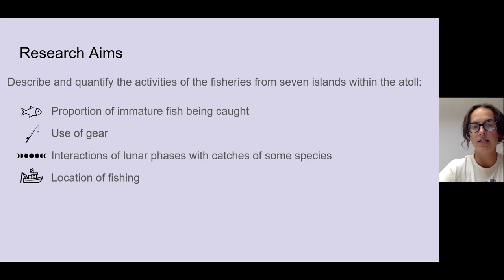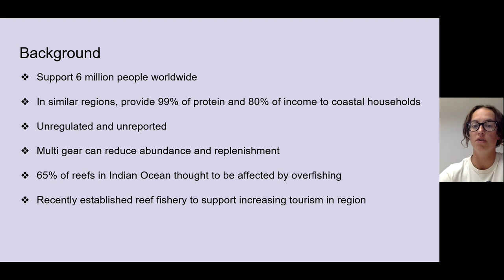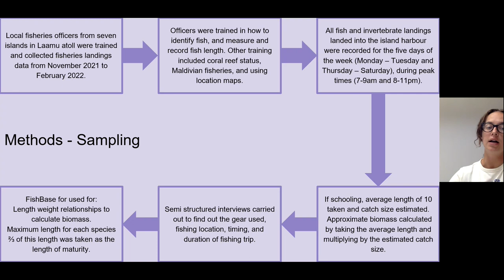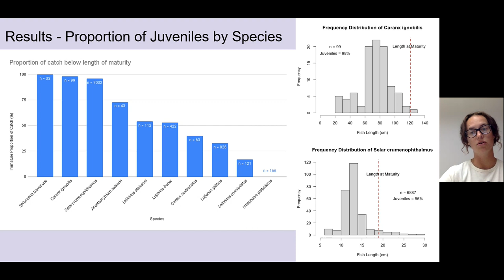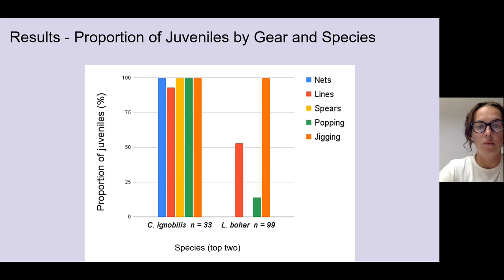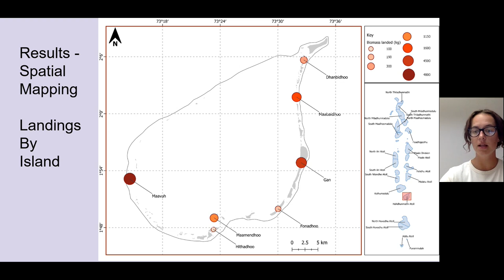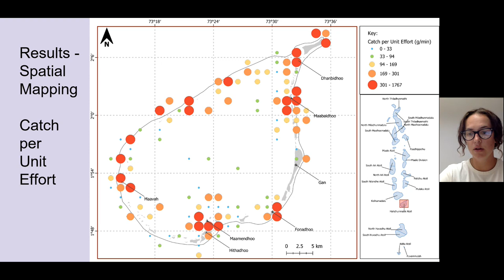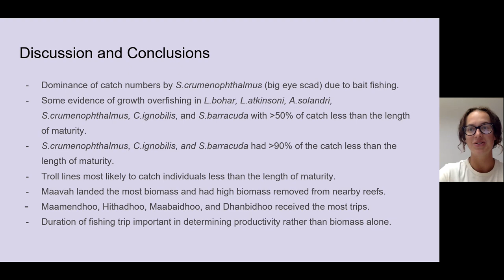Assessing The Biomass of Commercially Important Fish Being Removed from the Coral Reefs of Laamu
Fisheries and Management:
Assessing The Biomass of Commercially Important Fish Being Removed from the Coral Reefs of Laamu Atoll.

By Kenza Thomas, Aminath Shaha Hashim, Vivienne Evans, Judith Brown, and Hassan Moosa.